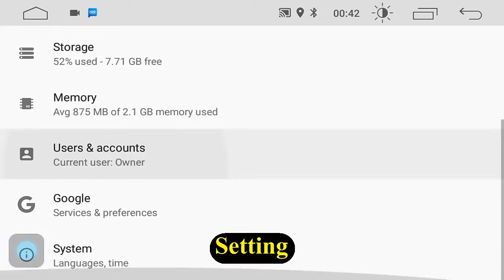Car Audio Android Car DVD Player With CarPlay For VW Amarok Passat TIGUAN Golf Polo